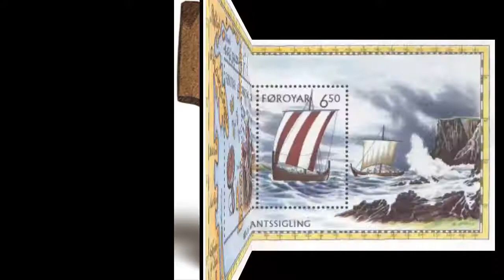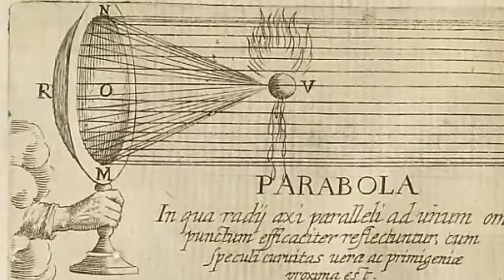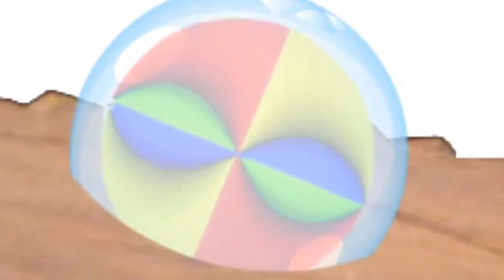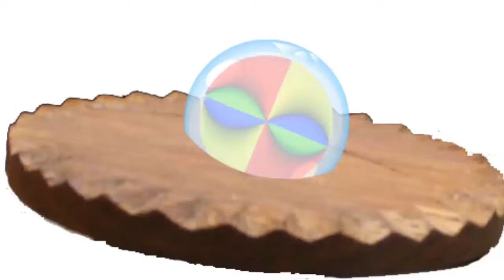Navigationsscheibe der Wikinger